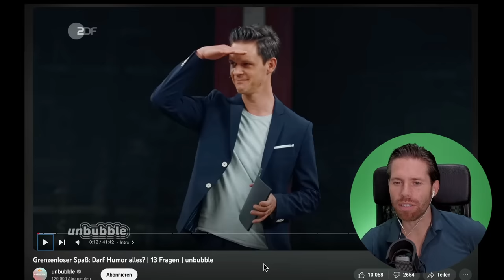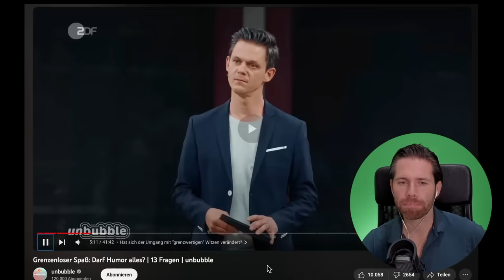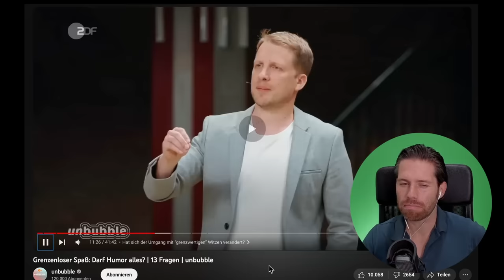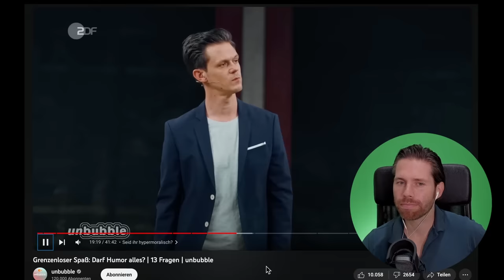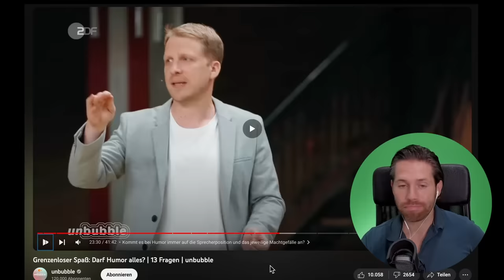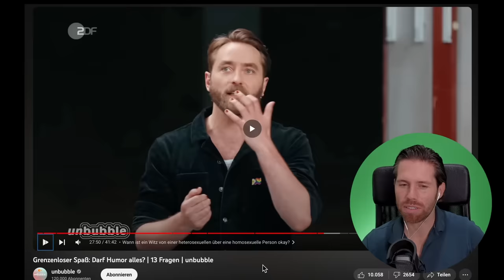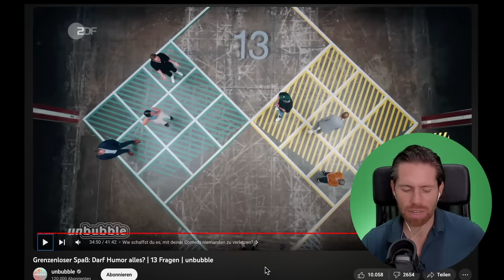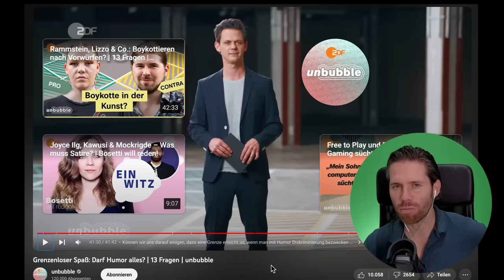Darf Humor alles? Der nächste Unbubble Knaller